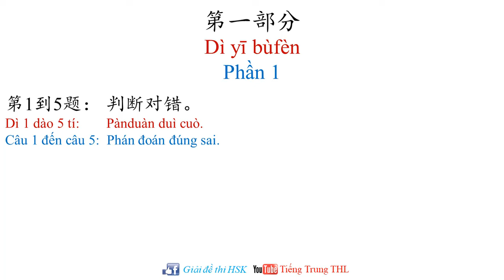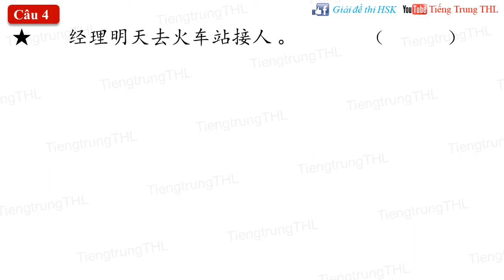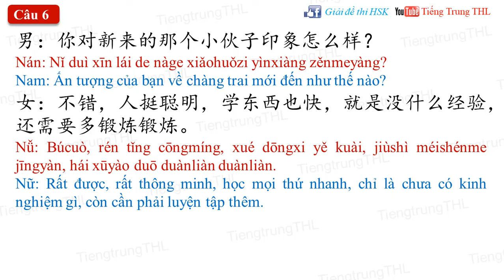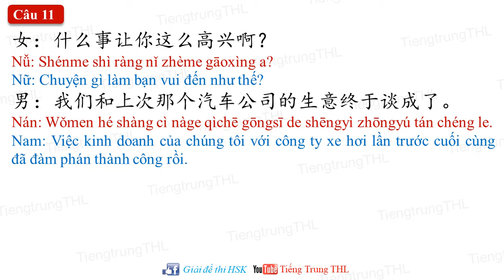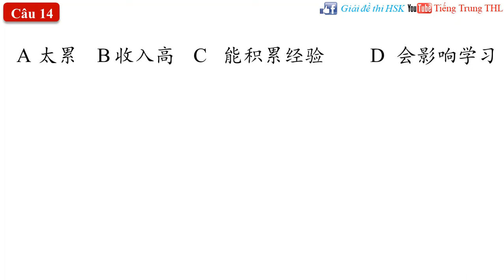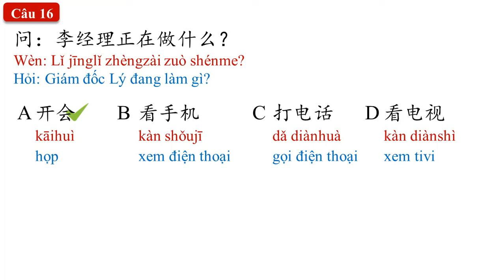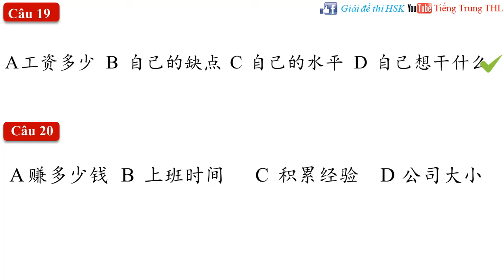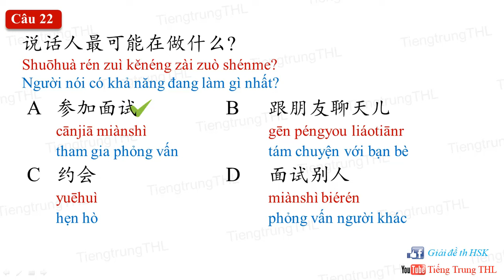Luyện thi HSK 4 có đáp án | Bài tập Giáo trình chuẩn Standard course HSK 4 Bài 4 (NGHE)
Đề thi HSK 4 có đáp án phần nghe theo Bài tập Giáo trình chuẩn Standard course HSK 4 Bài 4 (NGHE)
男：小李，计划书我看了，有几个地方需要改改，我写在上面了。
Nán: Xiǎo Lǐ, jìhuà shū wǒ kàn le, yǒu jǐ gè dìfāng xūyào gǎi gǎi, wǒ xiě zài shàngmiàn le.
Nam: Tiểu Lý, bản kế hoạch tôi xem rồi, có vài chỗ cần sửa chút, tôi viết lên trên rồi.
女：我认真看了，您提醒得对，我马上改。
Nǚ: Wǒ rènzhēn kàn le, nín tíxǐng de duì, wǒ mǎshàng gǎi.
Nữ: Tôi xem cẩn thận rồi, ngài nhắc nhở đúng, tôi lập tức sửa ngay.